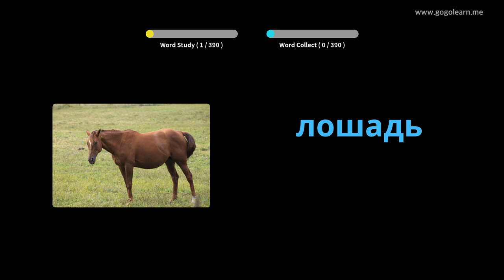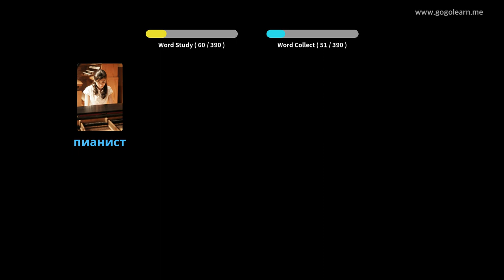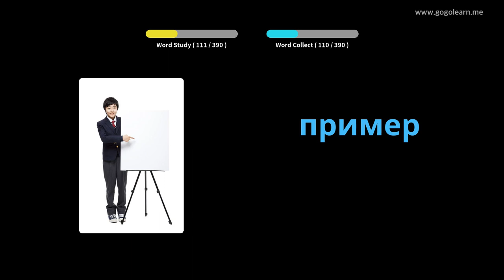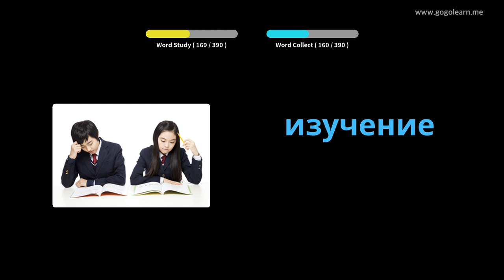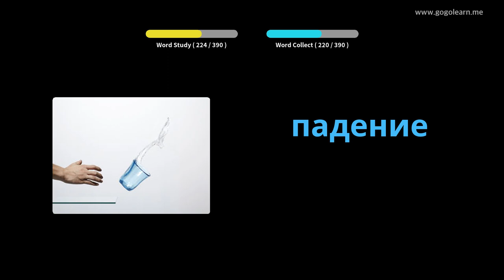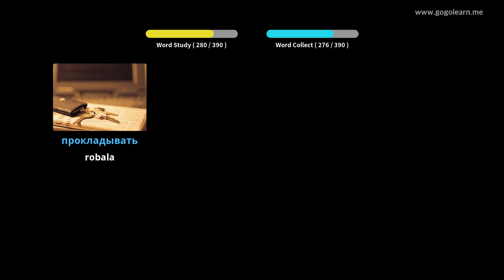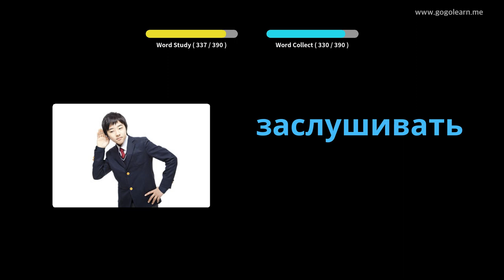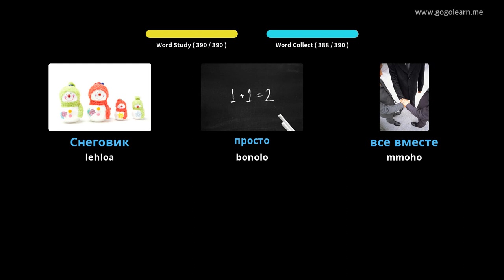Sekolo sa Sekhukhu sa Russia Sekolo sa 1 | Golearn